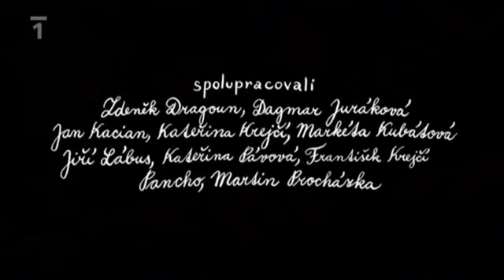Pavel Koutský: 23 Soběslav Dějiny udatného českého národa (2013)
Dějiny udatného českého národa je TV seriál se 111 díly podle knihy Lucie Seifertové.

Pavel Koutský: výtvarník, režisér, scénárista, totální animátor. Autor dlouhé řady autorských filmů, televizních spotů, kreslené animované reklamy a znělek.